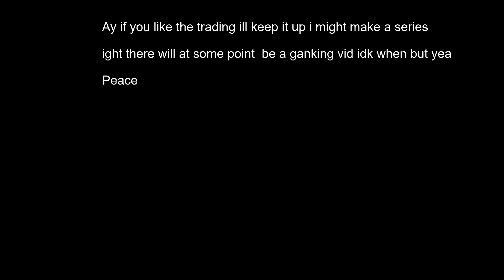Shinobi's Trade | rogue lineage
I might make a full thing of trading up but this was for fun